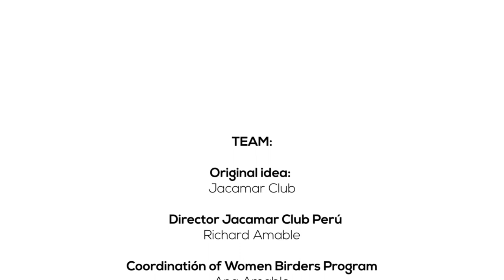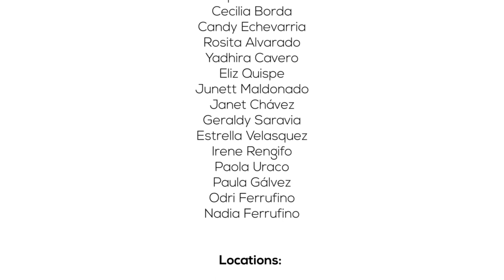Mujeres Pajareras PERU en el Manu Road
WOMEN BIRDERS PERU
Como Jacamar Club, estamos firmes y convencidos en fortalecer el rol de la mujer pajarera, por ello compartimos lo que fue, nuestros días de entrenamiento de Birding en la Reserva de Biosfera del Manu en Peru esto en el Marco del programa ambiental de mujeres pajareras.